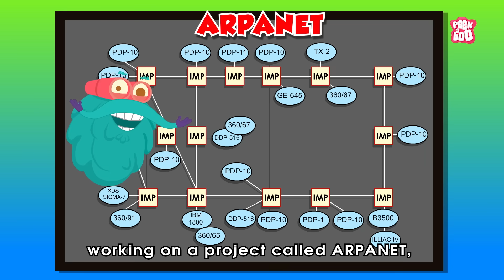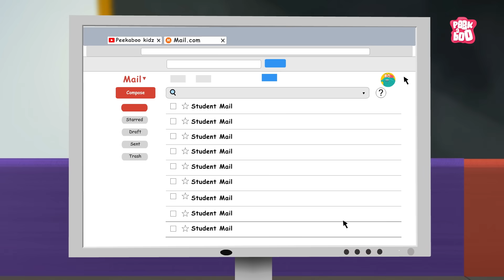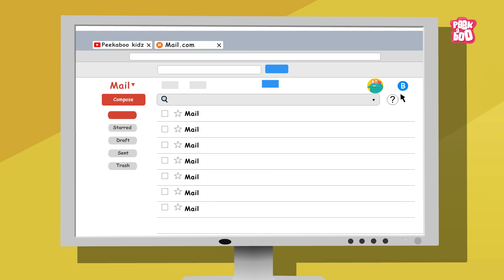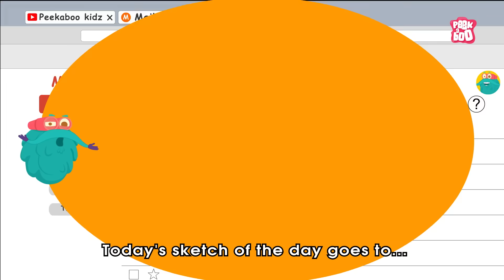Who and When Invented Email? | History of Email Invention | The Dr. Binocs Show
Electronic mail is a method of transmitting and receiving digital messages using electronic devices over a computer network. Email is a ubiquitous and very widely used communication medium; in current use, an email address is often treated as a basic and necessary part of many processes in business, commerce, government, education, entertainment, and other spheres of daily life in most countries.